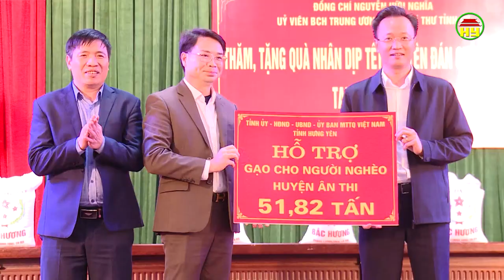Bí thư Tỉnh ủy thăm, tặng quà người có công,công nhân lao động,hộ nghèo,trẻ em có hoàn cảnh khó khăn